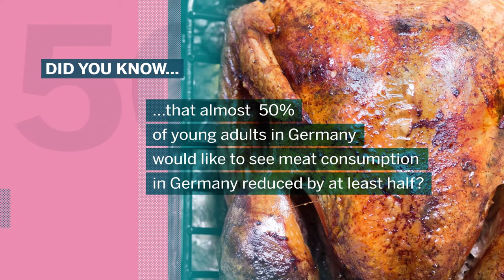Meat Atlas 2021: Facts and figures about the animals we eat (teaser)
· that more than 70% of young adults think working conditions in the meat industry are really bad? No wonder - the workers are often very poorly paid and exploited.
· that the 5 biggest companies in the meat and dairy industry emit as many climate-damaging greenhouse gases as Exxon, a global oil giant?
· that almost 50% of young adults in Germany would like to see meat consumption in Germany reduced by at least half? Germans eat 60 kg of meat per person per year - 30 kg would be better for the climate, the environment and health.

Find out more in the Meat Atlas 2021!